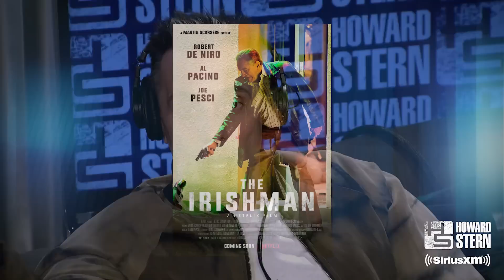Sebastian Maniscalco Scored a Role in Martin Scorsese's "The Irishman"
Comedian Sebastian Maniscalco tells Howard Stern how he got his role in Martin Scorsese’s film “The Irishman” and what it was like to work alongside Robert De Niro and Joe Pesci.